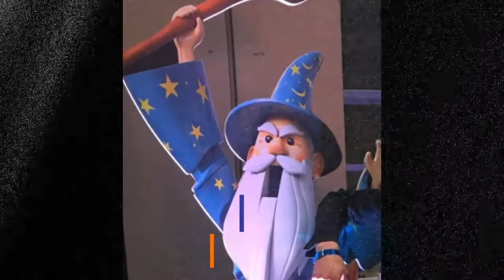🤖 Who are the voices behind The Boss Baby of Dreamworks Animation?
👶🏻 Who are the voices behind the animation of The Boss Baby?

Today I am going to show you the list of the following cast who gave voices to the animation movie of the  year: The Boss Baby! WooHoo! It was directed by Tom Grath and there are some who you will not expect they voiced it. Spoiler alert! :p

LO AND BEHOLD!The List:

1. ALEC BALDWIN as Theodore Templeton as a baby with the mind of an adult/The Boss Baby
2. MILES BAKSHI as Boss Baby's seven-year-old brother/ Tim Templeton,
3. TOBEY MAGUIRE as the narrator/ an adult Timothy,
4. STEVE BUSCEMI as CEO of Puppy Co/ Francis E. Francis,
5. JIMMY KIMMEL as the father of Tim/ Ted Templeton,.
6. LISA KUDROW as the mother of Tim/ Janice Templeton,.
7. CONRAD VERNON as Eugene Francis, Francis E. Francis' brother/
8. JAMES MCGRATH as Wizzie, Tim's Gandalf-looking alarm clock.
9. DAVID SOREN as Jimbo /
10. ERIC BELL JR. as Triplets
11. TOM MCGRATH as Julia Child
12. WALT DOHRN as the Photographer, who said “smile!”
13. NINA ZOE BAKSHI as Tim's Daughter, Girl, Little Girl
14. VIVI ANN YEE as Staci
15. EDIE MIRMAN as Boss Baby's big boss/ The Big Boss Baby,
16. JAMES MCGRATH as Elvis impersonators

If you already a subscriber, well. ahhh.. mmmm... yeah ahh, well thank you very much... and may the force of delightness be with you always... FISTBUMP!.. Kapow!